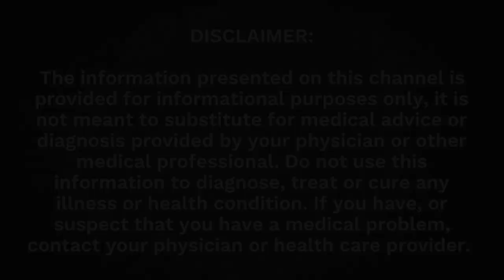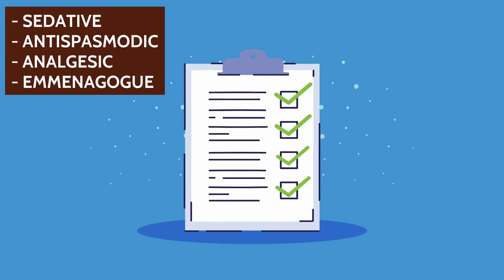Tea For Hot Flashes | Best Teas To Help With Menopause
Phytotherapy offers some supportive solutions for medicinal plants. Although they are not equally effective in all cases, they can be very useful to enjoy this stage of life without so much discomfort.

In today's video, we want to discuss the best herbal teas for hot flashes and menopause for women who are struggling with this issue.

What is your favorite tea to drink for hot flashes?

The information presented on this channel is provided for informational purposes only, it is not meant to substitute for medical advice or diagnosis provided by your physician or other medical professional. Do not use this information to diagnose, treat or cure any illness or health condition. If you have, or suspect that you have a medical problem, contact your physician or health care provider.